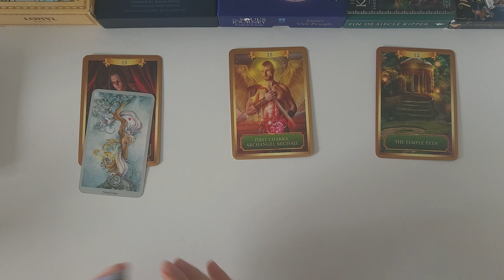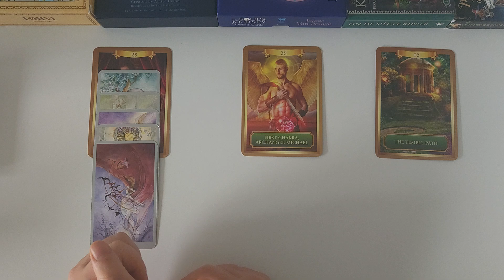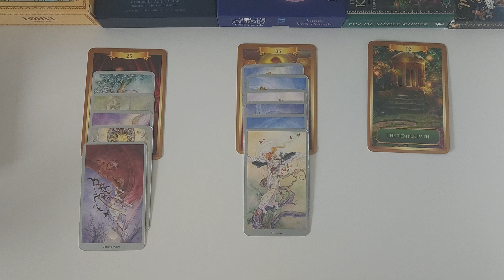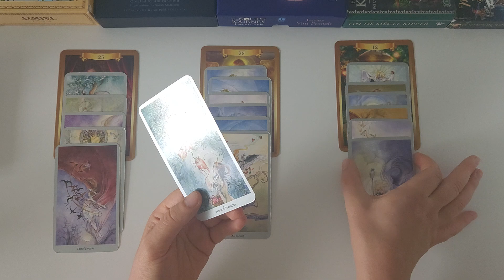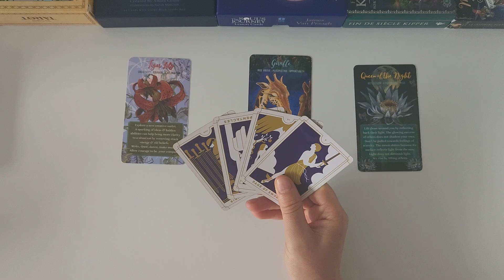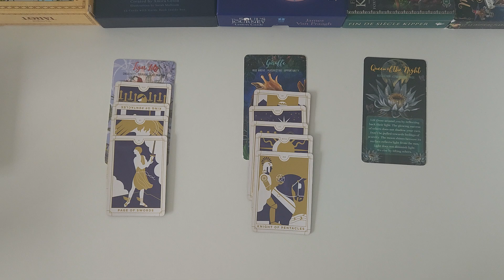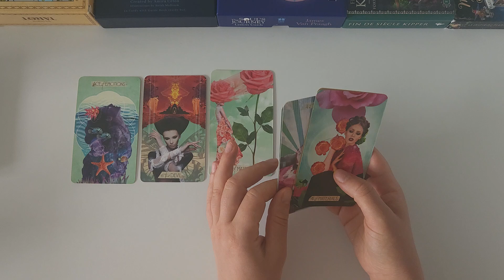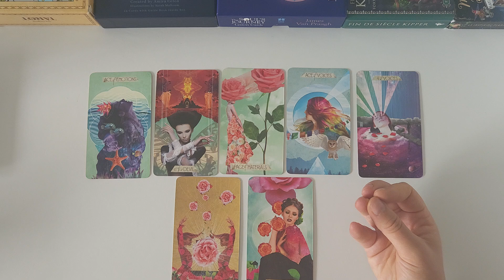♏️ SCORPIO ♏️ TAROT PREDICTIONS - August 2024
You may find this video helpful if you have Scorpio as your Sun, Rising or Moon sign. Please keep in mind though, that this reading is general and will not resonate for every single viewer. Separate messages may resonate, please watch until the end to get the most out of this reading!